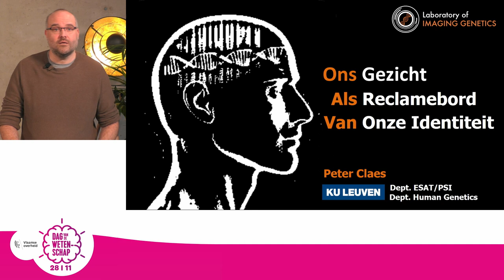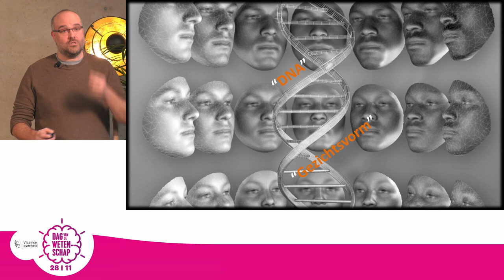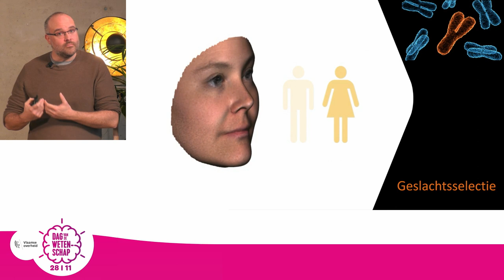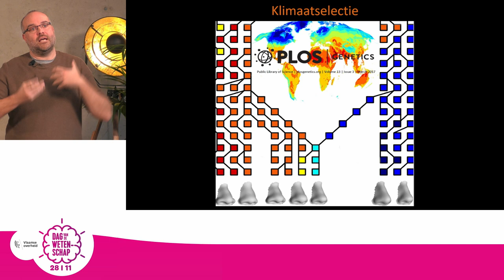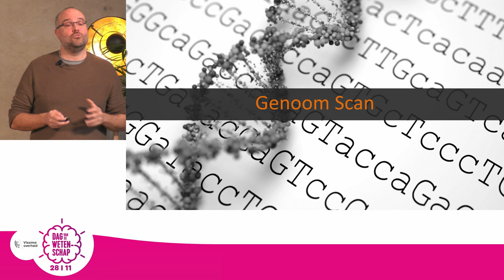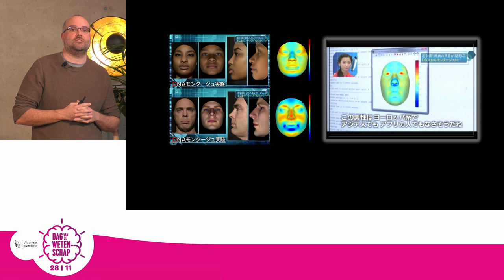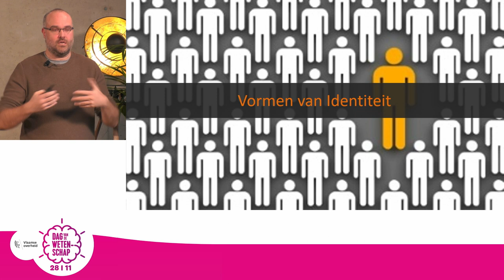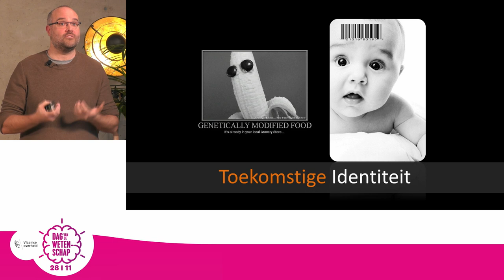Ons gezicht als reclamebord van onze identiteit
Prof. dr. Peter Claes is actief op vlak van artificiële intelligentie, biostatistiek en genetica. Onze genen bepalen hoe ons gezicht eruitziet. Hoe voorspellen we een gezicht in 3D? Welke toepassingen biedt deze kennis? Kom luisteren naar de fascinerende wereld van gezichtsmodellering.